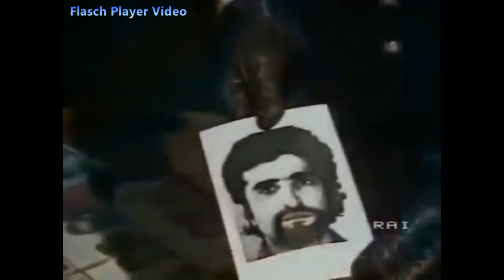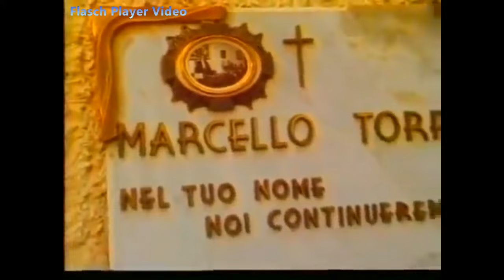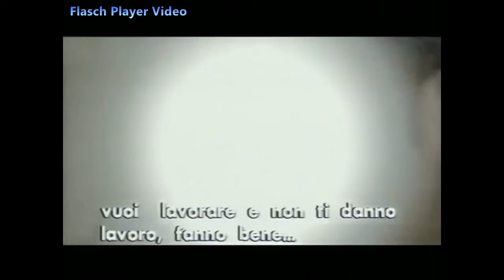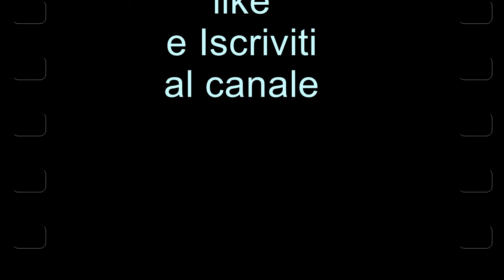Storia Della Camorra Documentario Blu Notte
il termine camorra sarebbe derivato da gamurra e avrebbe avuto origine non napoletana, bensì sardo-pisana: la prima citazione del termine si ha infatti in un documento medievale pisano. Una delle tante ipotesi storiche della camorra vede questa nascere e svilupparsi in periodo medievale nei quartieri portuali della città di Cagliari intorno al XIII secolo, quando era necessario per Pisa, che era allora riuscita a dirigere de facto la politica locale, controllare gli isolani ed evitare che questi potessero unirsi e creare sommosse; Pisa avrebbe così ingaggiato dei sardi facendoli costituire in bande di mercenari armati, il cui compito era quello di pattugliare i diversi borghi e mantenere così l'ordine pubblico